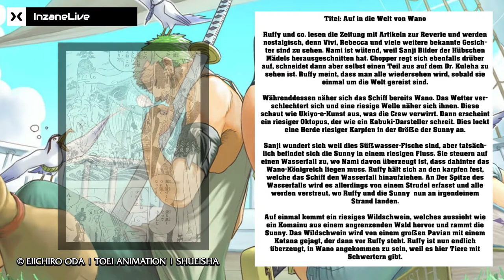ONE PIECE SPOILER 910 | Das versteck DER LEBENDEN LEGENDE | NAMIxSANJI | Deutsch | German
ONE PIECE SPOILER 910 | Das versteck DER LEGENDE | NAMIxSANJI | Deutsch | German

«ONE PIECE»
Eiichiro Oda
Shueisha, 1997

MEINE LIVESTREAMS

Quatscht doch mal mit mir:

► Animo: FaceFaultTV

RECHTLICHES